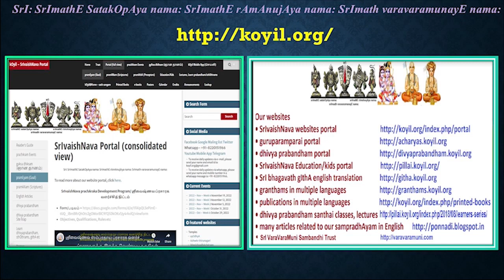Q & A - Where should one spend the last days of their life?